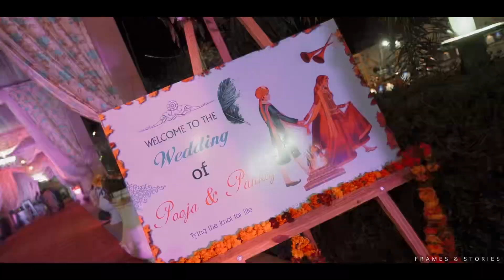Cinematic teaser Pooja weds Pankaj